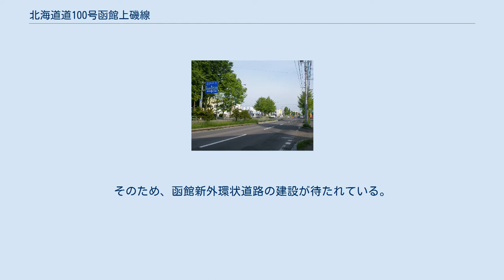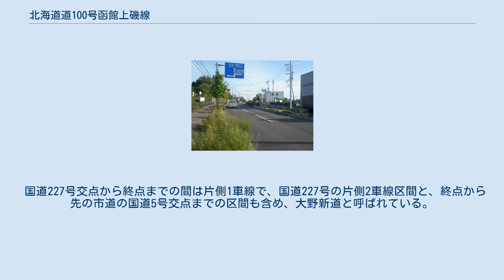北海道道100号函館上磯線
北海道道_(主要道道)
北海道道_(渡島管内)
北海道道100号函館上磯線（ほっかいどうどう100ごう はこだてかみいそせん）は、北海道函館市と北斗市を結ぶ道道（主要地方道）である。
 北海道道100号函館上磯線の道道番号標識（函館市湯川町3丁目） 全区間、片側1車線以上の歩道のある舗装路である。
 起点の国道278号交点から国道227号交点の間は、中央分離帯付き（北海道道83号函館南茅部線との重複区間を除く）の片側2車線で、産業道路（外環状線）と呼ばれている。
またこの区間は、函館市中心部を避ける唯一の広い道である。
しかし、沿線にさまざまな店や銀行があり、同道路の外側の宅地開発が進んだため、常に交通量が多い。
そのため、函館新外環状道路の建設が待たれている。
 国道227号交点から終点までの間は片側1車線で、国道227号の片側2車線区間と、終点から先の市道の国道5号交点までの区間も含め、大野新道と呼ばれている。
 この路線の前身は、1957年（昭和32年）7月25日 道道191号（当時）上磯亀田湯川線（上磯郡上磯町字飯生 - 函館市湯倉町）として認定されていたもので、前身路線の廃止後に新たに認定した路線である。
 参考資料 函館市 上磯郡上磯町（現・北斗市） 鍛神橋 北海道道1132号函館臨空工業団地線交点〈花園町28 / 日吉町3丁目交差点〉付近（2018年6月） 函館市 北斗市 沿線にある施設など 函館市 道南いさりび鉄道線（旧・JR北海道江差線）七重浜道路踏切 北斗市